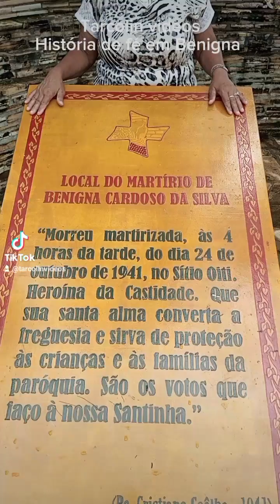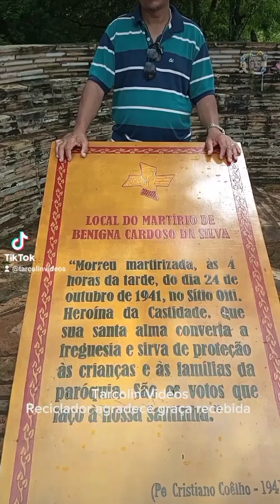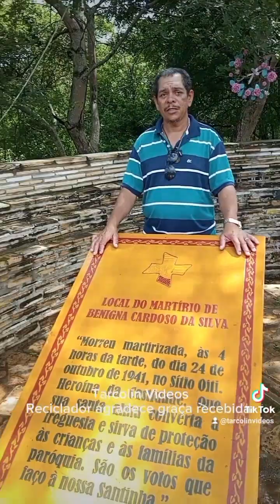uma história de fé